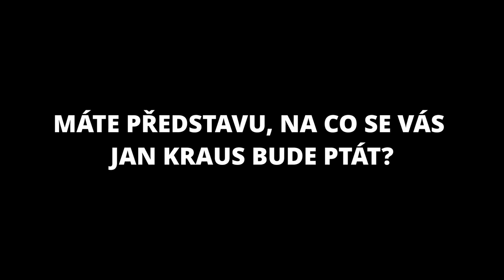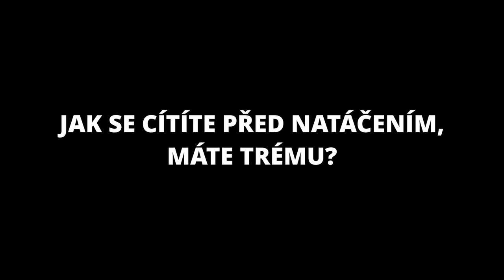Otázky - Beat Games (Jaroslav Beck, Ján Ilavský a Vladimír Hrinčár) - Show Jana Krause 22. 1. 2020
Hosté: Herečka Vlastina Svátková, gastroenterolog MUDr. Marek Beneš a tvůrci celosvětově úspěšné videohry — Jaroslav Beck, Ján Ilavský a Vladimír Hrinčár z herního studia Beat Games.

👉 PODPOŘTE EMILA! 😉